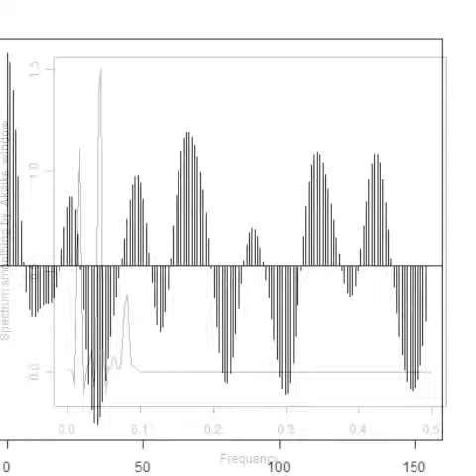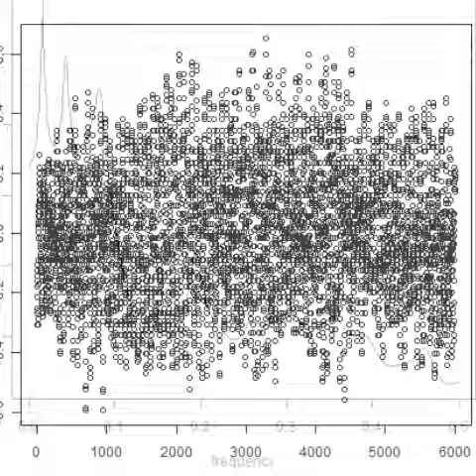スライドショー 「音響流の制御技術：：超音波シャワー」 音圧解析結果